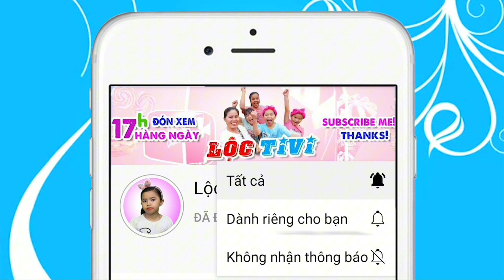Lộc TiVi | Chơi Vui Cùng Khỉ Con Tinh Nghịch